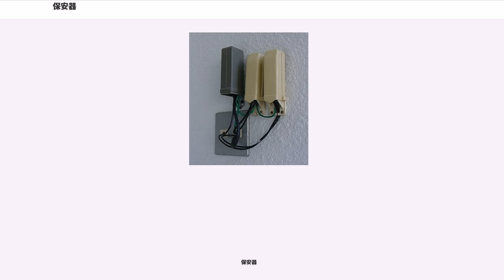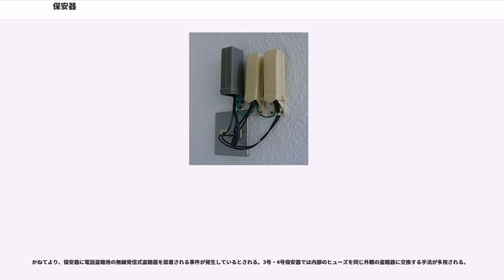保安器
保安器（ほあんき）とは、電源線や通信線において、雷やサージなどによって印加された異常電圧・異常電流から、機器を保護するための装置である。

電源線・通信線には、落雷や風災害に伴う電力線接触などで、異常な電圧・電流が回線に加わることがある。これらから機器を護るため、保安器は、通常の送電・通信に使用される電流・電圧はそのまま通し、異常電圧の印加・異常電流の混入があった場合に、接地線にその異常電流を流し込む。保安器の種類によっては、このときに線路を絶縁するか高抵抗にすることも行う。これらにより、電話機や端末機器が被害を受けることを防止する。

保安器は、規定の接地抵抗を持つ接地線に接続する必要がある。この作業は、回線事業者によって電柱などの接地になされることが多いものの、場合によっては、建物内の接地に直接、もしくはバイパス用の保安器（または避雷器。詳細は後述。）を通して接続が必要な場合もある。このときの工事が正しくない場合、最悪、機器焼損などの事故が起こることもある。

保安器は、サージ防護機器の一種でもある。しかし、ISDNやADSLなどの普及で、アナログ電話機などのサージに強く構造の簡単なものだけでなく、異常電圧に対する耐性が低い、パソコンやネットワーク機器が通信線に接続されることが増えている。耐圧・耐電流の関係から、加入者保安器だけでは機器の破壊事故を防ぎきれないケースも多くなり、PNPN型のサージ防護サイリスタや高性能避雷管などを採用した対策用品、および、通信用避雷器を追加することも推奨されている。

有線通信用の保安器は、信号線と接地線の間に、三極避雷管や酸化亜鉛バリスタ・アバランシェダイオード・PNPNサイリスタなどを、単体もしくは組み合わせて使用する。また、信号線に抵抗やヒューズなど、過電流を遮断する素子を入れることもある。

加入電話やINSネット64などのISDN回線を加入者（各家庭や事務所など）の宅内に引き込む際、電柱上の架空線から引きおろす屋外線（引込み線・ドロップとも呼ぶ）と、加入者側の電話機や端末機器を接続する屋内線との間に設置する。加入者との責任分界点の役目も果たす。

一戸建住宅の場合、住宅の外壁軒下に灰色もしくはベージュ色のポリエチレン容器（保安器きょう体）に入った保安器を取り付ける。アパート・マンションなど集合住宅の場合は、建物内のMDF（主配線盤）と呼ばれる端子函に、複数回線を収容できる保安器をまとめて収納する。雨を避けられる軒下に設置することが多い。

5号形まで円筒形や四角い灰色、6号形でベージュ色のきょう体が採用された。なお、6号形加入者保安器は、きょう体と保安器本体が分離できるようになっており、回線や設置場所により、適切な保安器を入れることができるようになっている。

集合住宅のMDFでは限られた容積で多回線を収容する必要があり、省スペース化を図った7号形保安器の採用が始まっている。

1973年導入の4号形加入者保安器は、炭素避雷器とヒューズを組み合わせたものであった。その後1983年に導入された5号型加入者保安器では、3極避雷管と感熱ブレーカを組み合わせたものとなった。

現在の6号形保安器は、下記のものが使用されている。

そのほか、東京通信機工業（株）が、MT20保安器という小型保安器を開発しており、8回線・10回線対応のものを発売している。

保安器は、加入者宅のみならず、交換機・基地局の伝送装置などでも、信号の入出力部分に使用される。これらの場合、多数の回線を特定の一箇所で取り扱うことから、保安器も、小型化の工夫がなされたものが使用されている。例えば、交換機用の保安器では、酸化亜鉛バリスタ・抵抗器・三極避雷管を組み合わせた混成集積回路保安器 (HISP) や、PNPNサイリスタを使用している。

また、機器に接続する電力線 - 通信線、もしくは外線 - 内線間の過電圧防止を図る際、両方の接地を直接つなぐことができないか、接地線の直結が適切でない場合がある。このときに、2つの線の境界で、それぞれをバリスタ・避雷管を通して共通の接地につなぐ、「バイパス用保安器」が用いられる。

2010年3月現在、RS422・RS485用の回線用保安器が販売されている。

無線局のアンテナ（空中線）は、電波の送受信をよい条件で行えるよう、高所や高い塔に設置される。そのため、落雷と、それによる無線設備の破壊というリスクも伴う。アンテナ落雷時に無線設備への悪影響を小...